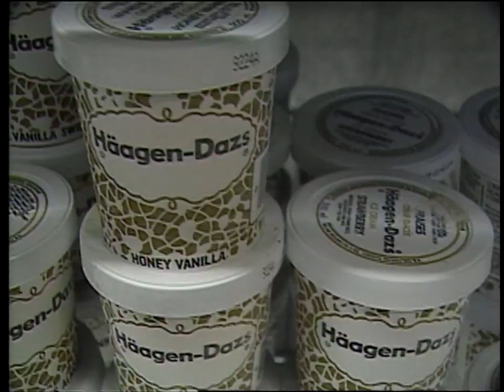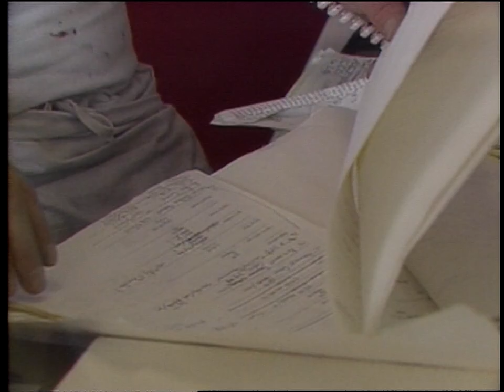Weird ice cream flavours, 1989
A Toronto ice cream maker profiled on CBC's Venture was making flavours including garlic, borscht and champagne in 1989.